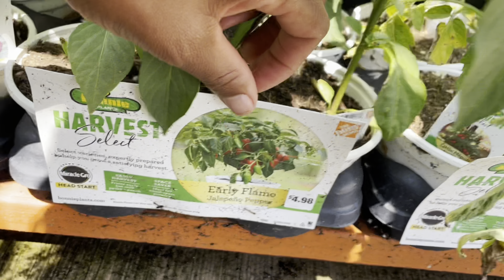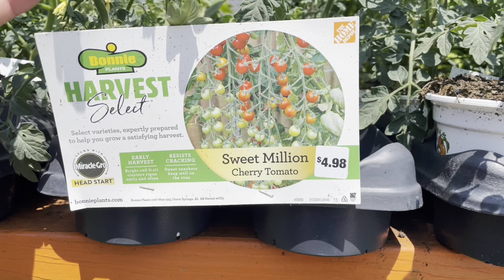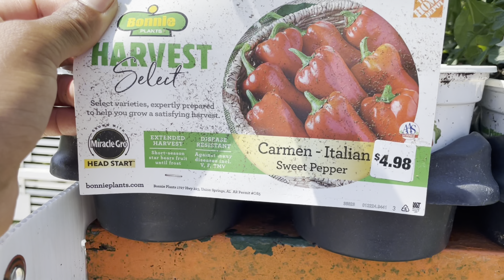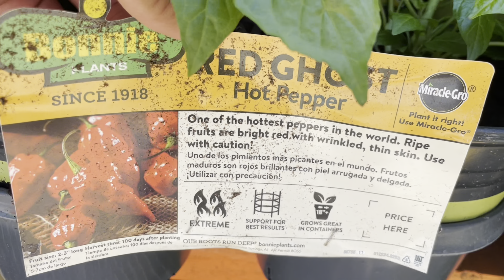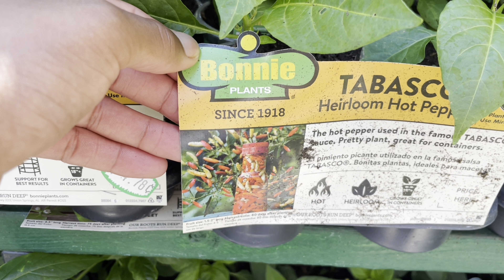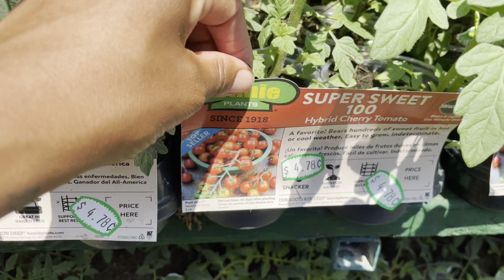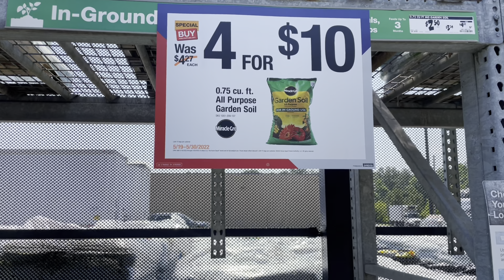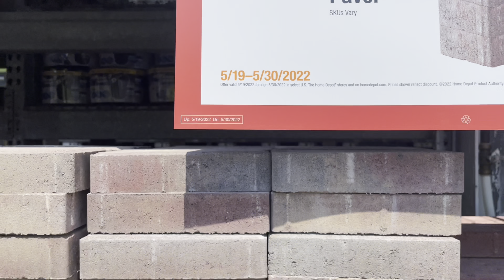Home Depot Shop With Me Gardening 2022 Plants and Haul Sale Items and more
MY Wish list🥰
Thank You For The Wonderful Gifts!!!
Garden Supplies Used:
Plant Velcro
Thuricide BT
VS1000 Vivosun Grow Light
Vivosun Grow Tent 4x4
Jobe’s Organics Vegetable & Tomato
Jobe’s Organic Bone Meal
Jobe’s Organic Fertilizer Spikes
Vermiculite Espoma
Vigoro Perlite
Alaska Fish Emulsion 5-1-1
Black Gold Black kow
Earthworm Casting
Peat Pellet
Neem Oil
Peat Moss
Mother Earth CoCo Coir
Vivosun Heat Mats
Vivosun Grow Bags
Viosun Spray
Viosun Pruner
Viosun Grow Light
Miracle Gro Water Soluble
Miracle Gro Indoor Potting Mix
Miracle Gro Succulent
Miracle Gro Potting Mix
Film:
Apple Ipad
Apple Mac book 13
Apple iPhone